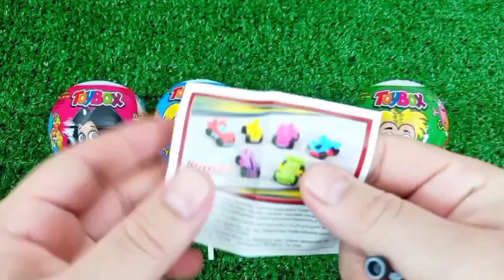Rainbow Satisfying Video | DIY How To Make Lollipop Candy Paw Patrol Fruits Cutting ASMR